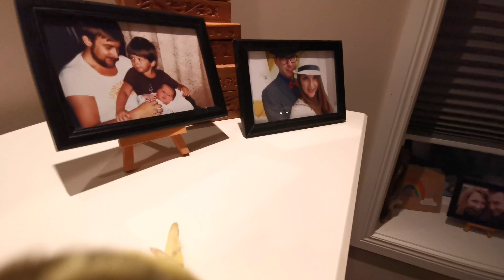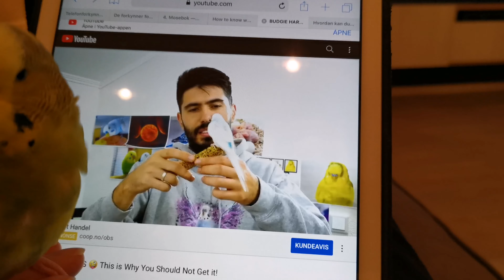Pepper Pipp show episode 5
Pepper hopper glad og fornøyd rundt på kjøkkenbenken og stuebordet. Noen  ganger sitter han og slapper av også, da skravler han litt med seg selv. Skjønner du hva han sier?